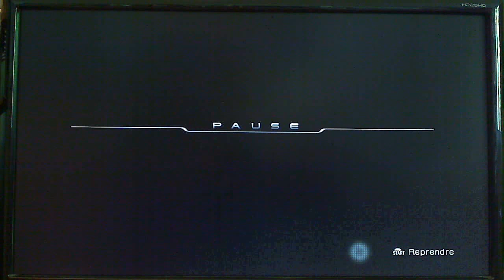FF XIII - Chapter 7 - Palumpolum - Ushumgal Subjugator 2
Ushumgal Subjugator
HP : 378 000
choc : 250%
force : 171
magie : 0
resistance combos : 70
resistance élémentale : X2 foudre
immunité : mort, dissipation